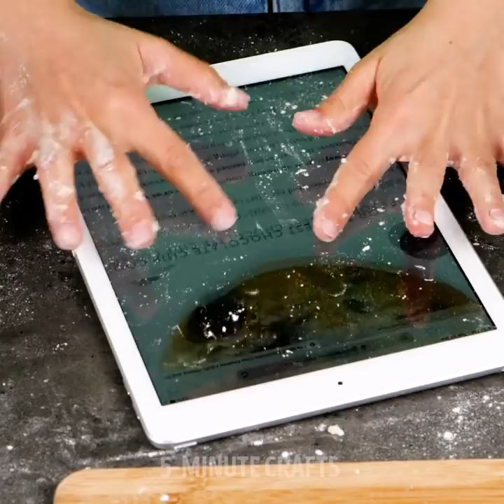38 KITCHEN TRICKS THAT WILL SAVE YOU HOURS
Timestamps:

0:01 Jar covers
1:10 Rainbow popcorn
2:55 Cooking hacks
6:21 Cleaning tips
9:56 How to repurpose useless kitchen things